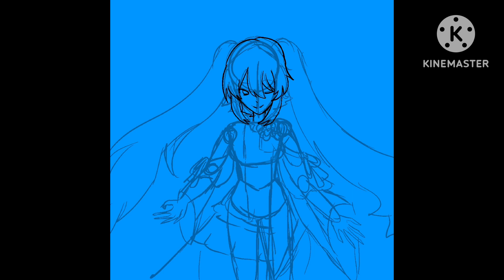Margarita Blankenheim Speedpaint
If ya know me enough by now, I like putting edits after a speed paint. The Evillous Chronicles are a good series, and is available in colorful stage rn. I got Gallerian, and I am sad bc I wanted Banica Conchita